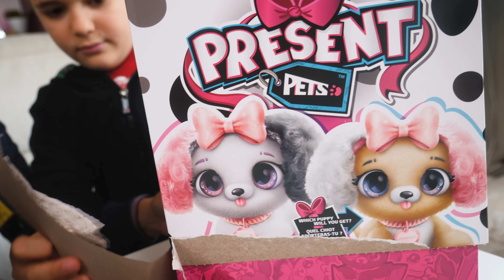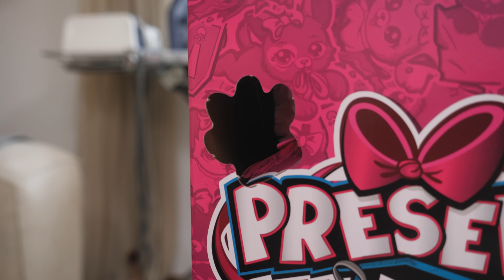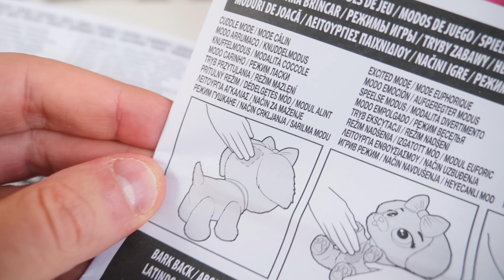ADOTTIAMO UN CUCCIOLO PRESENT PETS 🐶 che Esce dalla Scatola Regalo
I Cuccioli Present Pets escono da soli, proprio come un cucciolo vero, da una scatola regalo. Come funziona? Sembra magico, perché quando togli l'etichetta la scatola inizia veramente a muoversi e il cucciolo si fa strada strappando la carta del pacco regalo con le zampette lasciando le impronte. E alla fine ce la fa, ovvero esce da solo dalla confezione. Ed è una sorpresa, perché potrebbe uscire una specie di cucciolo in una delle due colorazioni disponibili (la specie si può scegliere dalla confezione).

Nicolò e Matilde non ci potevano credere. L'apertura dura circa un minuto di magia e non può essere ripetuta, ed è solo l'inizio dell'avventura di adottare un cucciolo interattivo. I Present Pets hanno 3 punti di interazione (testa, pancino, sopra coda) e possono abbaiare seguendoci o ancora possiamo noi giocare a ripetere il loro abbaiare. In tutto ci sono oltre 100 suoni e azioni interazioni possibili.

I Present Pets sono disponibili in Italia al prezzo

Video in collaborazione con Spin Master.

Il Nuovo Giocalibro della Famiglia GBR è qui